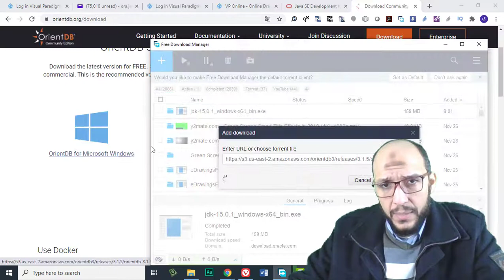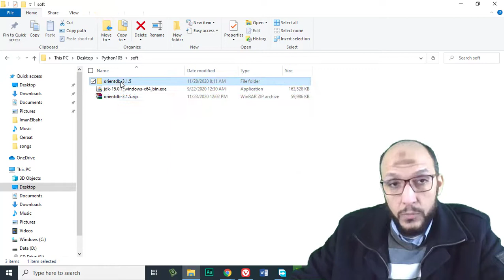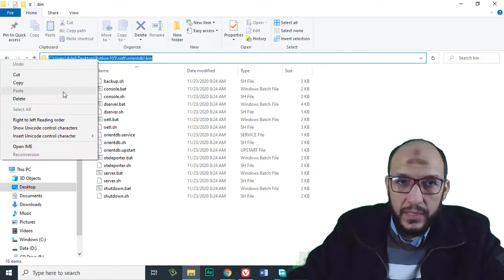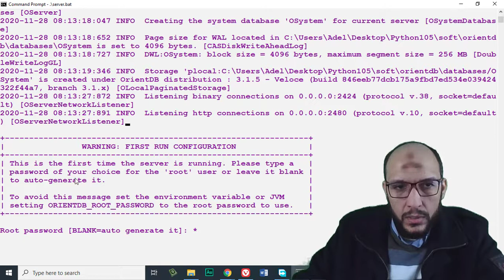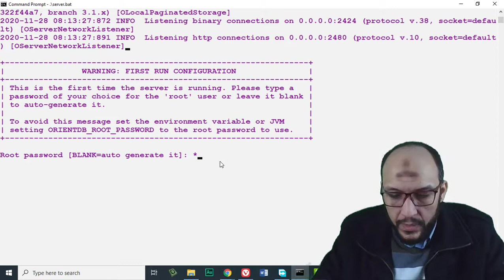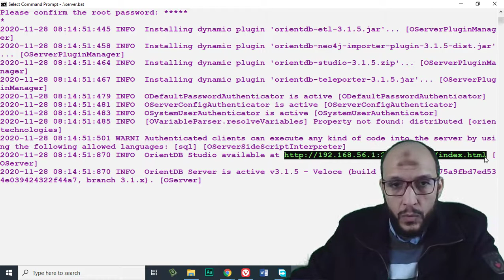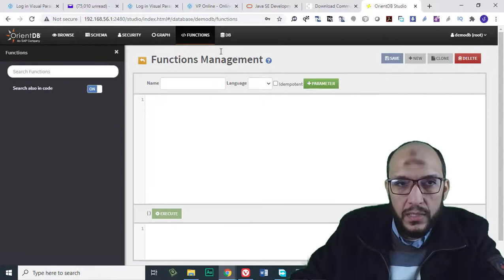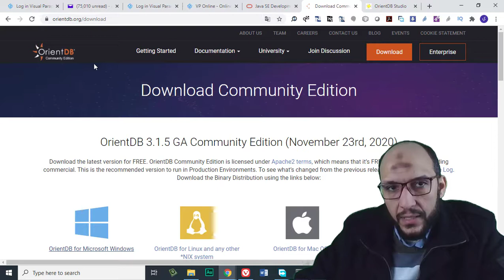111 Python Handling Data Course OrientDB Download and Install OrientDB and run the server and Orien